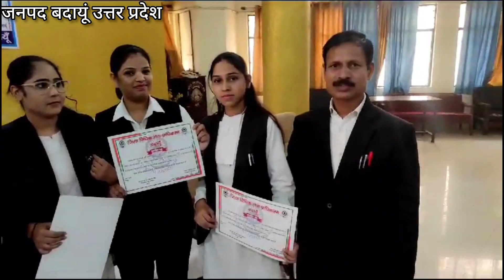जनपद बदायूं उत्तर प्रदेश